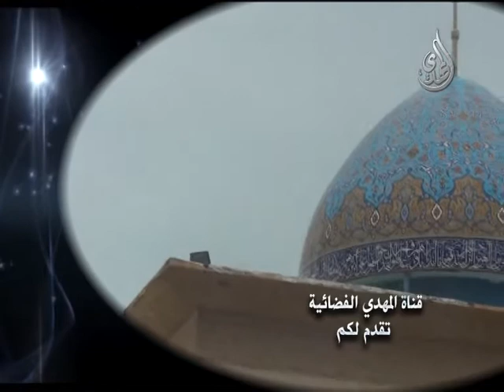خطبة الجمعة - السيد أحمد الشيرازي - الله محمد علي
خطبة الجمعة - 7 - 4
Nilesat
Frequency: 11555
Polarization: Vertical
Symbol Rate: 27500
Fec: 3/4